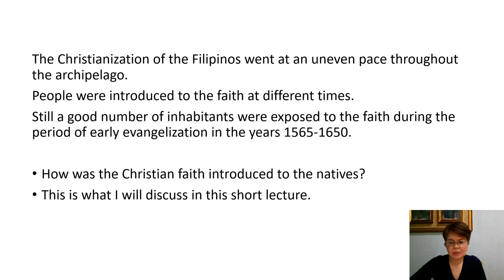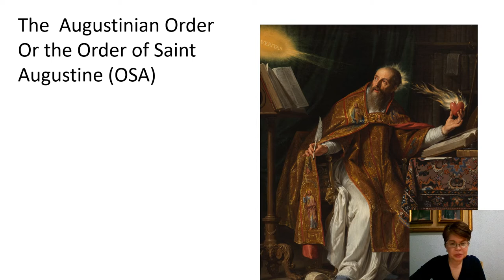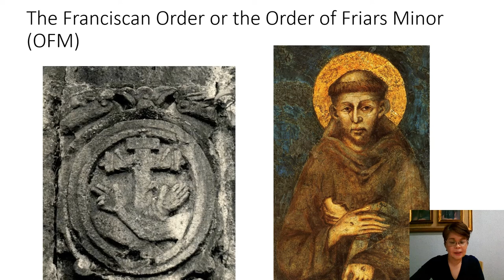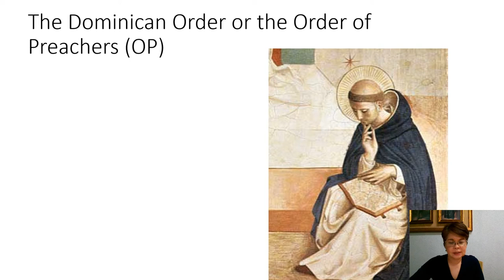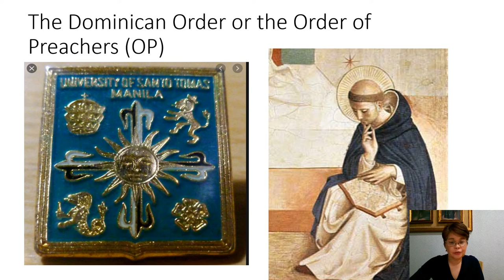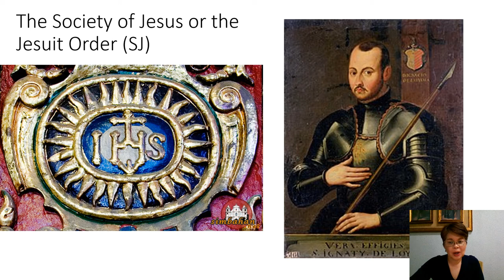Steps in Christianization part 1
Short introduction to the missionary orders in the Philippines. Augustinians, Franciscans,Dominicans and Jesuits